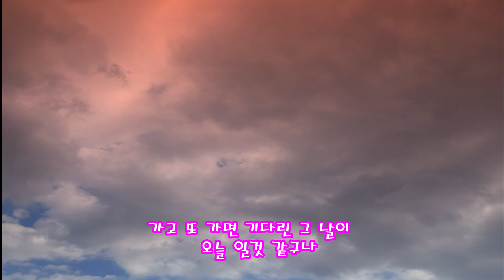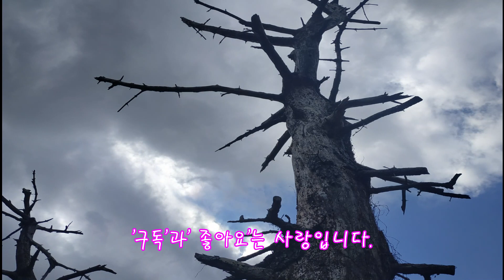장욱조 - 고목나무 알토색소폰 covered by 공피리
방문을 환영합니다. 조규철 작사, 장욱조 작곡, 노래의 '고목나무'를  연주한 영상입니다. 건강하고 활기찬 한주 되시길 응원합니다. 감사합니다.